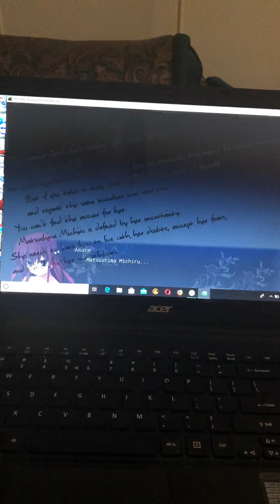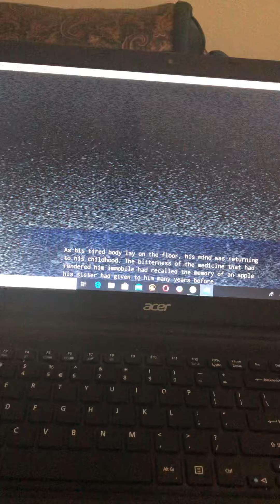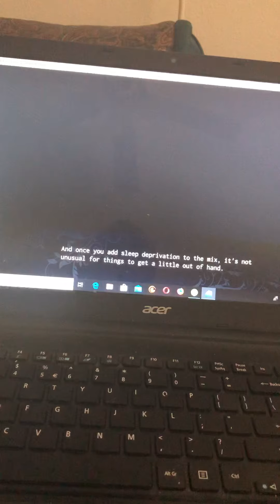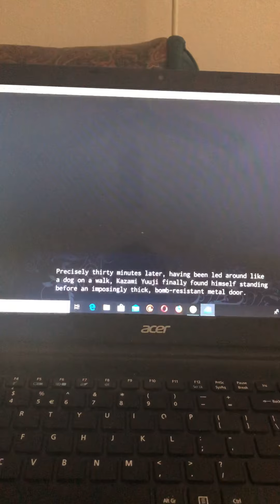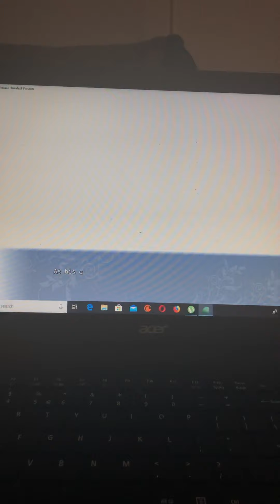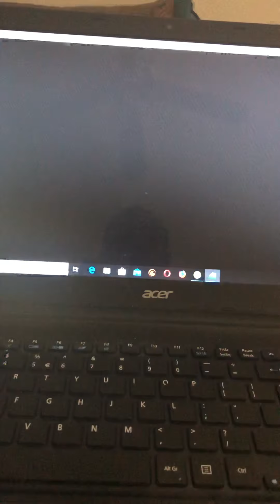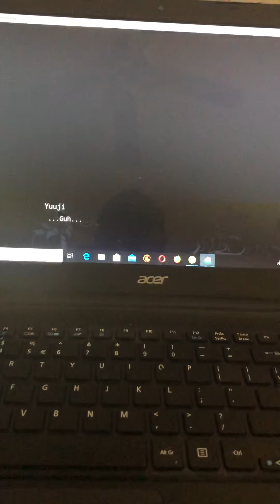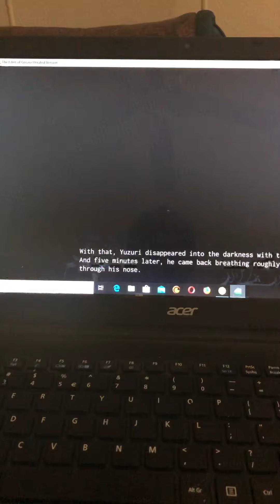The Eden of Grisaia Unrated edition Walkthrough part 2 English